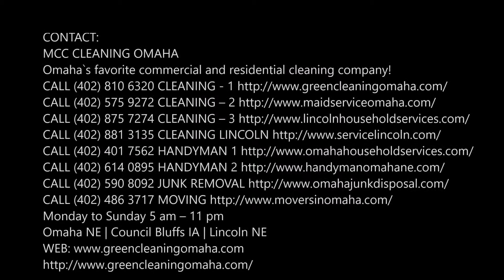Best Move Out Cleaning Services in Plattsmouth NE | MCC Cleaning Omaha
Plattsmouth Move Out Cleaning Services: Are you searching for move out cleaning services in Plattsmouth NE? MCC Cleaning Omaha are the experts in move out cleaning services in which every corner of your house will be thoroughly scrubbed, cleaned and polished. We are the right option for you. Our intelligence along with the strength will help you in achieving the goals. Our fantastic services will guarantee 100% satisfaction. Our cleaning professionals will take care of your place and will make it ready. Best move out cleaning services of Plattsmouth! Free estimates.

MOVE OUT CLEANING SERVICES PLATTSMOUTH

About our famous Move Out Cleaning Services: Whenever you need move out cleaning services, MCC Cleaning Omaha is the right choice for you. We understand the significance of cleaning when you plan to move out and want everything in a neat and tidy condition. Our trained professional will assist you in cleaning your house in which you will not do anything. All cleaning will be done by our cleaning staff only. You just have to enjoy our pleasant cleaning.

● Move Out Cleaning Service Tips
● Move Out Cleaning Service Checklist
● Move Out Cleaning Services Plattsmouth NE
● Move Out Cleaning Service Cost
● Move Out Cleaning Service Companies Near Me
● Deep Cleaning Plattsmouth NE
● Move In Out Deep Cleaning
● Apartment Move Out Cleaning
● House Move Out Cleaning
● Residential Cleaning Plattsmouth NE
● Oven Cleaning Plattsmouth NE
● Kitchen Cleaning
● Bathroom Cleaning Plattsmouth NE

BEST MOVE OUT CLEANING SERVICES COMPANY OF PLATTSMOUTH NEBRASKA